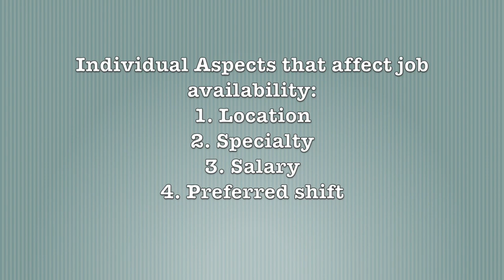Is the NP/PA market saturated + tips for finding your dream job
We've all heard it. The naysayers love to say it. Our self-doubts love to say it.  The fear of poor job availability can derail all your efforts. But is it true?
There is factual information out there to help you sort out the reality.  There are specific factors that affect your job availability. In this video I give you info about the current and future market plus individual factors that will filter down your job opportunities.  I also give you 3 tips for finding your dream job.